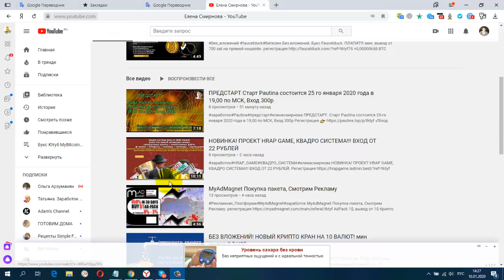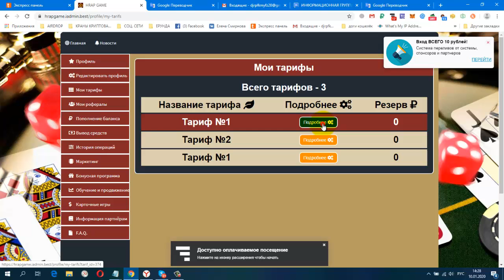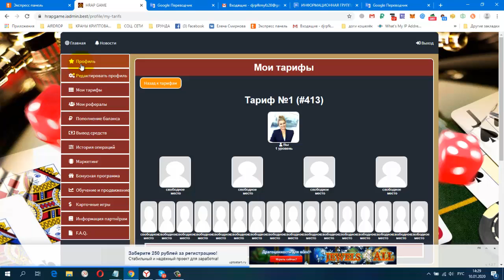НОВИНКА! ПРОЕКТ HRAP GAME, КВАДРО СИСТЕМА!!! Получила Бонус!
Регистрация
ПРОЕКТ "HRAP GAME" СТАРТ 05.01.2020
КВАДРО СИСТЕМА!!! ВХОД ОТ 22 РУБЛЕЙ (0.36$)!!!
БОНУС ПОСЛЕ ПЕРВОЙ АКТИВАЦИИ!!!
ЕЖЕНЕДЕЛЬНЫЙ БОНУС!!!
МУЛЬТИАККАУНТЫ РАЗРЕШЕНЫ!!!
РЕФПРОГРАММА 10% ОТ СТОИМОСТИ ТАРИФА!!!
4 ТАРИФА! РЕИНВЕСТЫ! ПЕРЕХОДЫ! ПЕРЕЛИВЫ! ЗАКОЛЬЦОВКИ!
ДВУХУРОВНЕВЫЕ ПЛОЩАДКИ! ГАРАНТИЯ ПОЛУЧЕНИЯ ПРИБЫЛИ!
Жду Вас
гугл группа